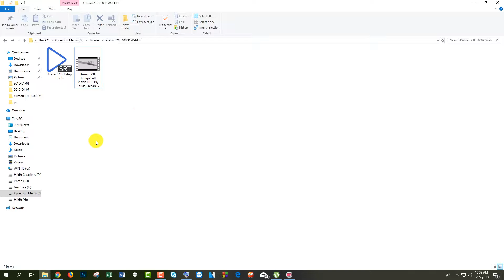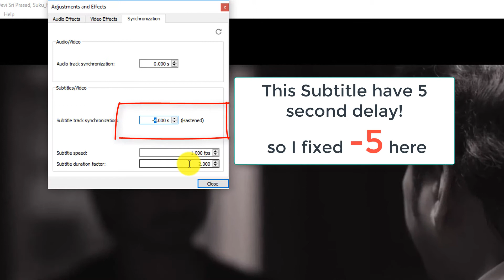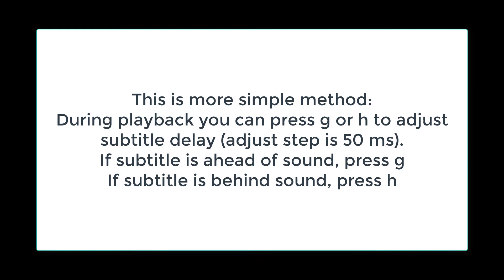How To Adjust Subtitle Delay in VLC Media Player | *VLC Player Tips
In this video, I'm going to show you  "How To Adjust Subtitle Delay in VLC Media Player"

You got yourself wrong subtitles and now you want to adjust timing. Vlc media player have some great options for doing that. In this tutorial, I'm gonna show you how to delay subtitles.

►►►HridH Creations- Important Tutorials Link :
I'm not gonna write long description, If you want to know more about channel then watch my videos. I hope you can find some useful videos for yourself.

HridH Creations Channel is run by Hridoy Hridh, This channel's aim is to teach Basic Internet concepts to English & Bangla speaking people around the world.
I will cover topics that are not generally taught in any class and by watching our videos you can learn how to use the Internet better.